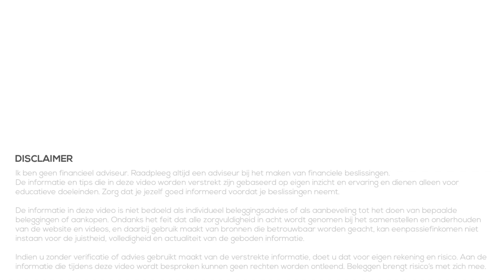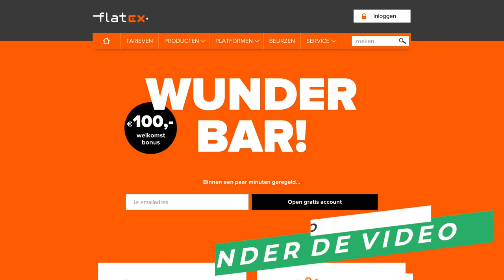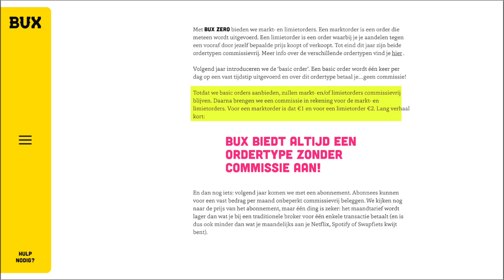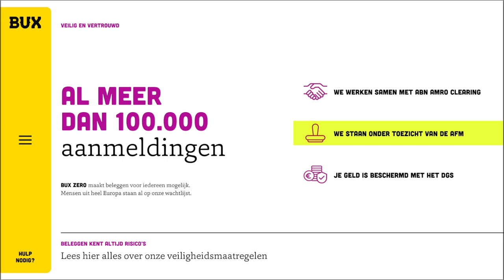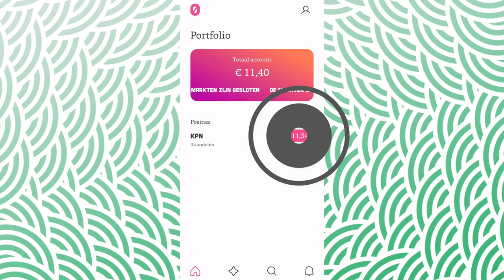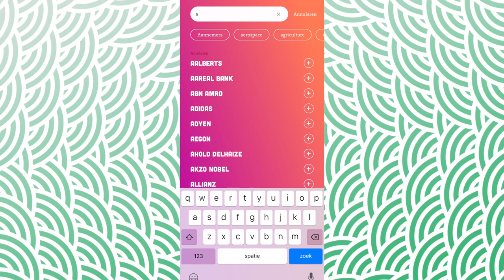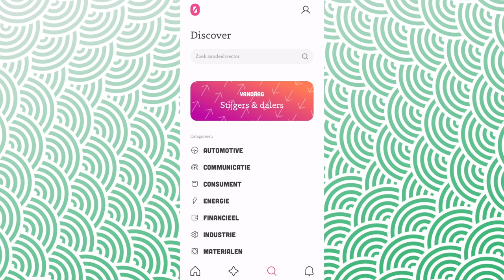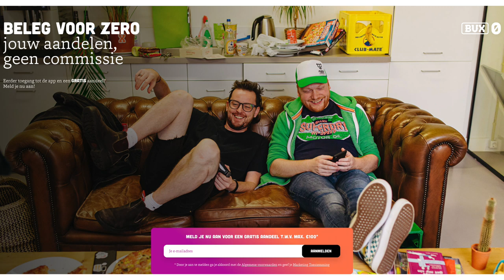BUX Zero - Gratis beleggen (2019)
👇Kijk hieronder voor meer informatie en links👇

Sinds vorige week is er een nieuw product voor beleggers: BUX Zero. Met BUX Zero kun je commissievrij beleggen en in deze video vertel ik alles wat we weten over BUX Zero en probeer ik de meeste vragen te beantwoorden die je hebt bij een nieuwe aanbieder/product.

Zo kijken we naar wat BUX Zero is, welk verdienmodel ze hebben (aangezien ze gratis beleggen aanbieden), de veiligheid en betrouwbaarheid en natuurlijk ook de app waarmee we aandelen kopen en verkopen. Alles om te zien of het een interessante aanbieder is voor ons, de beleggers.

★ Besproken onderwerpen en tijdcodes in deze video ★
01:08 Wat is BUX Zero?
01:48 Gratis beleggen? Verdienmodel BUX Zero
04:32 Veiligheid en betrouwbaarheid
06:19 BUX Zero app
09:30 Interessante aanbieder?